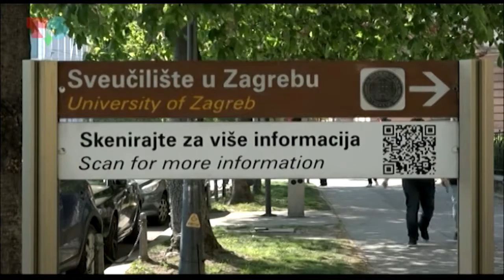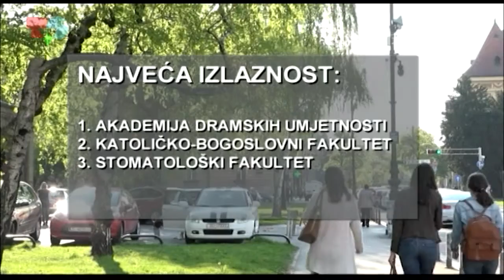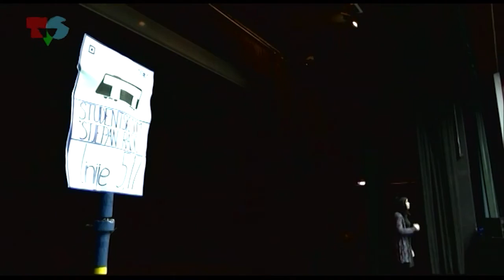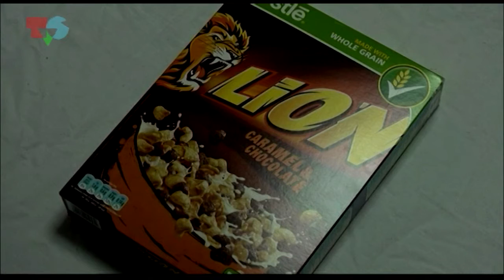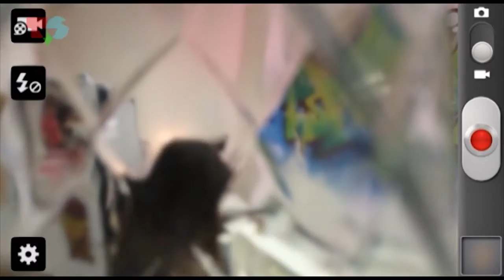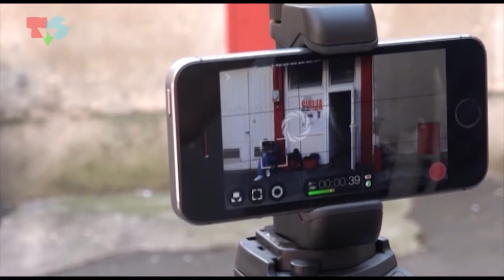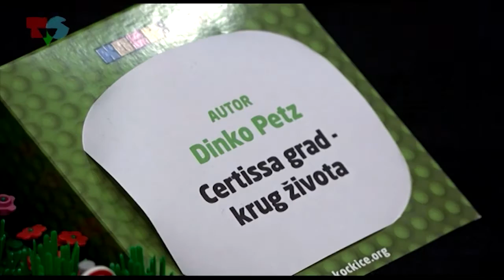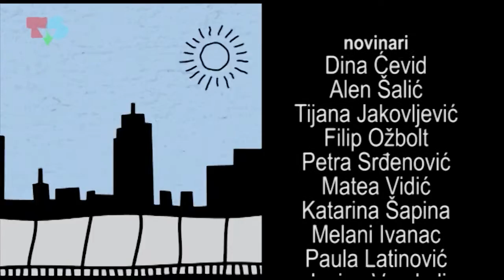Akademska četvrt (5.4.2017.)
Donosimo vam izvještaj o izlaznosti na izborima za Studentski zbor, bili smo na kazališnoj predstavi u domu na Savi, a družili smo se i s fanovima Lego kockica.

Novinari: Dina Ćevid, Alen Šalić, Tijana Jakovljević, Filip Ožbolt, Petra Srđenović, Matea Vidić, Katarina Šapina, Melani Ivanac, Paula Latinović, Josipa Vrankulj, Arijana Tkalčec
Urednica: Marijana Krištof
Redateljica: Renata Šimić
Snimatelj mentor: Radoslav Pažameta
Mentorica: Tena Perišin
Glavni urednik: Igor Mirković

Godina produkcije: Televizija Student, travanj 2017.